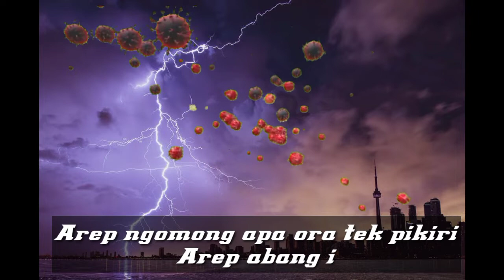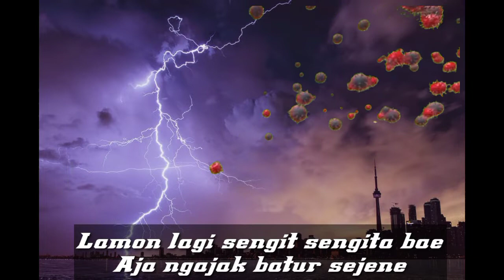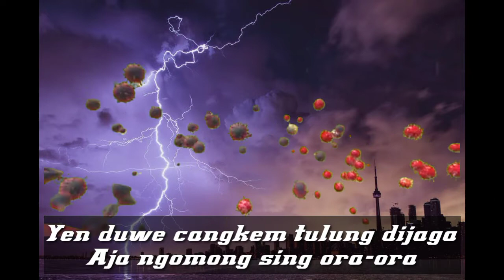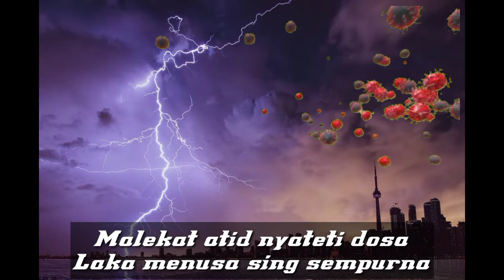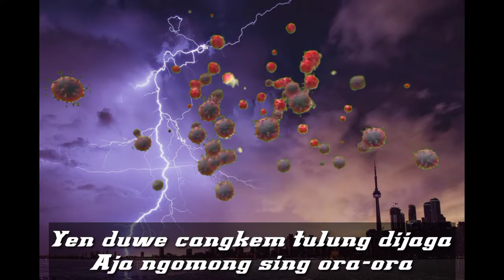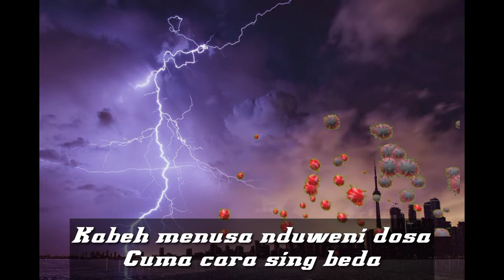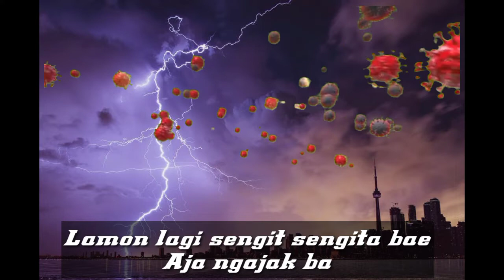MENUSA GHIBAH - ANIK ARNIKA (COVER LIRIK) | TARLING TERBARU 2021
Terimakisi kepada semua yg terlibat, kita akan disuguh kan music daerah yaitu tarling ,kusus nya wilayah pantura pasti tau. Anik arnika  Arnika jaya